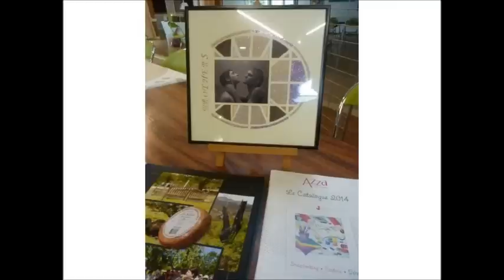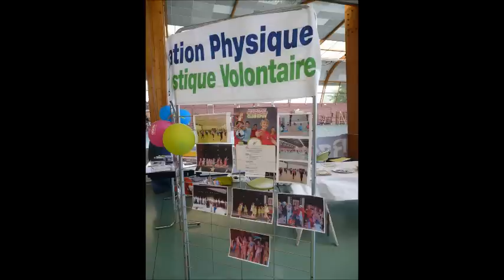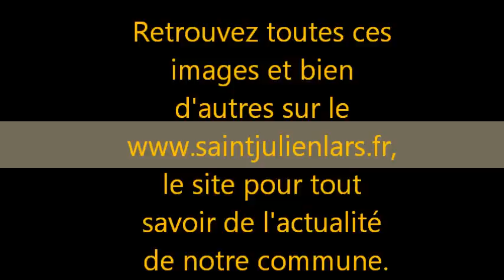Rétrospective 2014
rétrospective 2014 à Saint Julien l'Ars (86800)